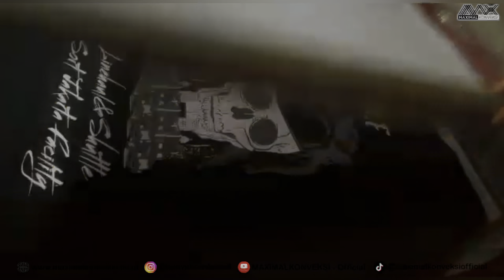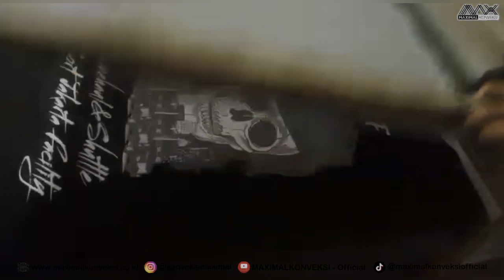PROSES SABLON MANUAL | DETAIL SABLON PLASTISOL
Proses Sablon tinta plastisol finishing doff di bahan cotton combed 30s. Kalian bisa memesannya dengan design sesuka hati kalian, memesannya secara online by WA admin.

Gmaps :
KANTOR PUSAT MAXIMAL KONVEKSI